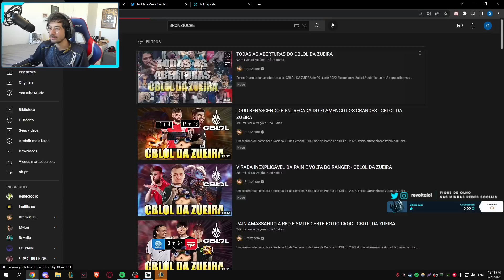MYLON IMITANDO O KENNZY, SION SKIN DO PALMEIRAS, SONHOS DO PIJACK - MMS LEAGUE OF LEGENDS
Criado da skin do sion: kojj

0:00 ENTRE NO DISCORD DO CANAL
0:15 titiltei
0:26 takeshi
0:41 xofaxd
0:50 lordsemilol
1:18 rangerlol1
1:28 revolta
1:36 jean_mago
1:50 jumayuminn
1:57 shinimon
2:21 guiven
2:39 dududuelista
3:01 pijack11
3:28 kennzy
3:50 minerva
4:07 esnoob2
4:21 gokucp
4:41 pemirestate
5:16 takeshi
5:36 daeneryes
5:51 absoluttlol
6:11 mylon e kennzy
6:58 yoda
7:20 nagasawaz
7:36 da like ai vei
7:57 BORA VER BRONZIOCRE

Créditos voz dos kindred: Yuzu e NogZ